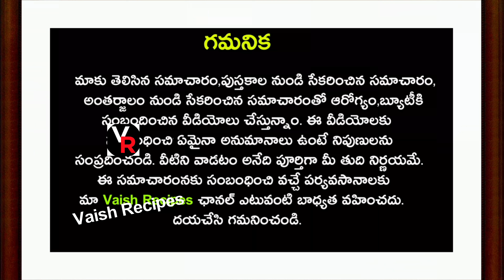రాగి మొలకలు ఎలా తయారు చేయాలి.. షుగర్ ఉన్నవారికి రాగి మొలకలు.. సూపర్‌ఫుడ్‌